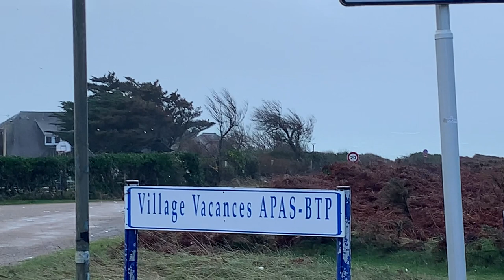montage souffleur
02/01/24 UORAYM@penhirtrouz